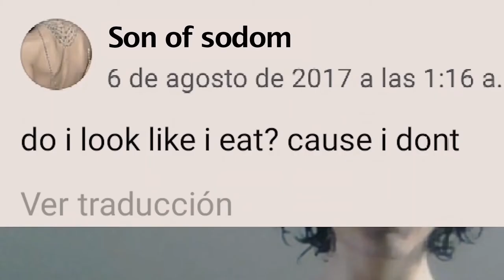IDFA 2020 | Trailer | Son of Sodom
Camilo Najar was known on the Medellín queer scene as “Son of Sodom.” At the age of 21 he died of a heroin overdose. Montoya explores the no-future mentality of his generation in a freewheeling, punk style.